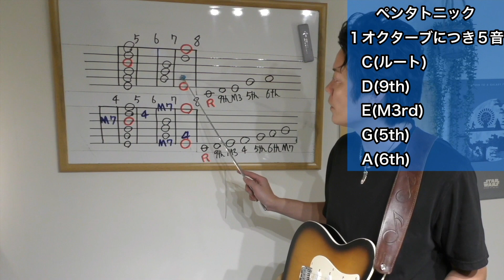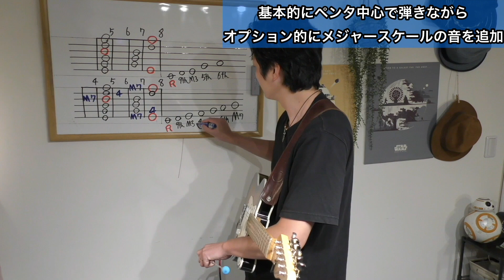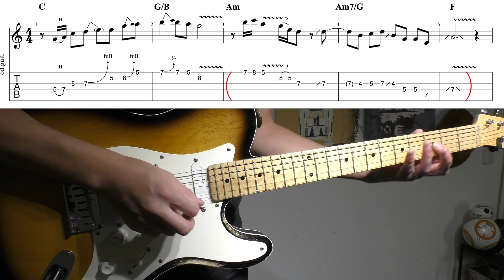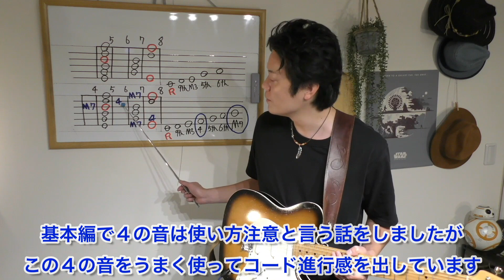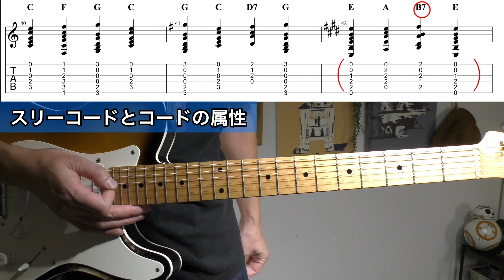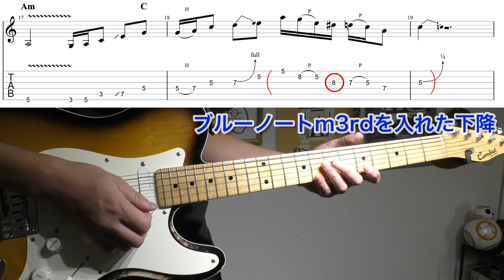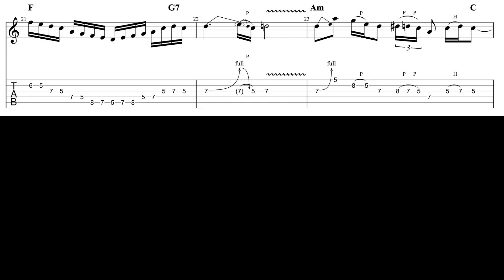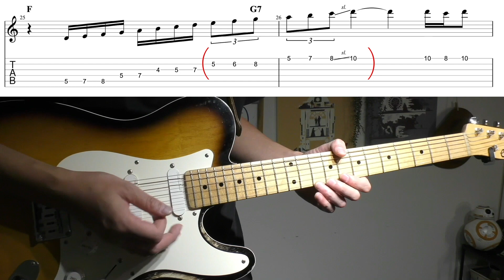【絶対に覚えるべき】超実践的なメジャースケールブロック 使い方も解説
この世で最も使用頻度の高いメジャースケールブロック
前半はスケールの紹介、後半は実際に練習フレーズで使い方を解説しています

目次

0:00 導入

02:00 ペンタトニックおさらい

02:56 メジャースケール解説

08:08 メジャースケールの使い方

12:26 練習ソロ１

17:36 練習ソロ２

24:22 練習ソロ３（中級者用）